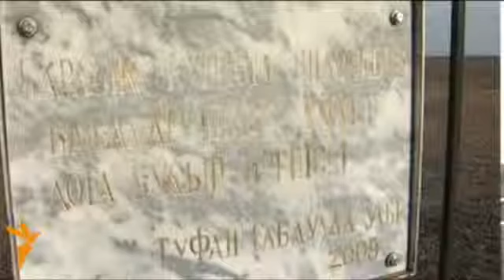Туфан ага Тәтештәге Изге урынны хөрмәтләгән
2009 елда Туфан Миңнуллин Татарстанның Тәтеш районы Зур Әтрәч авылында Изгеләр зиратын тимер койма белән әйләндерткән. Зират янында гына Изге чишмә бар. Риваятьләргә күрә, X гасырда анда Болгарның беренче баш шәһәре, меңгә якын йортлы Әтрәч кнәзлеге урнашкан була, ди җирле тарихчы Мөнир Вәлиев. "Халык язучы Туфан Миңнуллин әлеге Изге урынны хөрмәтләүгә үзеннән зур өлеш кертте", ди Зур Әтрәч авылы имамы Ислам хәзрәт Фәйзуллин. Хәзер Изге урында ел саен җәй уртасында дини йола үтә.